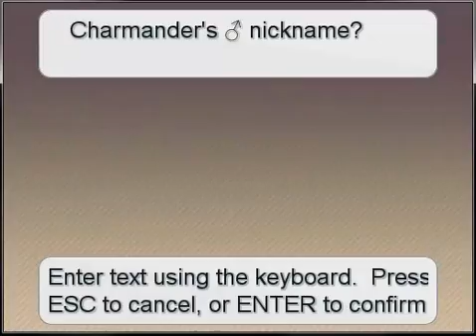pokemon insurgence part 2 - first pokemon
today i get my first pokemon and go on adventure